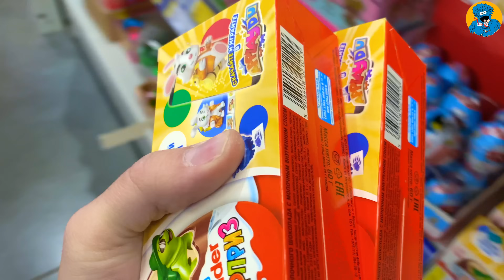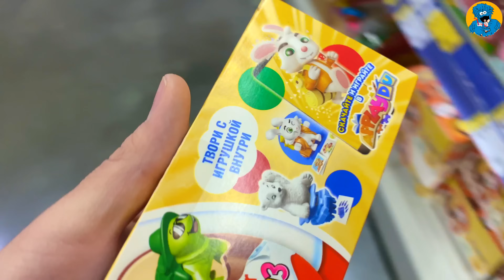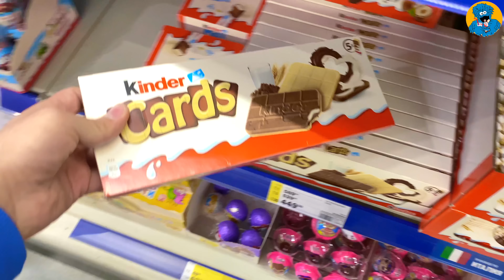Конфеты и Сладости 😍 Мега Шоппинг! Kinder Giant Maxi, Chocolate, Cookies.Shopping a lot of candy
In this video I have prepared for you a big review of A lot of Candy and Kinder various, interesting, unusual food from different countries of the world. We will see Giant Kinder Maxi, New Year's Nuts Sets, Oreo Cookies, Various Flavors of Lays's Chips, Haribo, Choco-Pie, snacks, chocolate bars, cookies, cereal, lollipops and much more.
В этом видео я подготовил для вас большой обзор Много Кофнет и Киндеров, а именно различной, интересной, необычной еды из разных стран мира. Мы с вами увидим Гигансткие Киндер Макси, Новогодние Наборы Nuts, Печенье Орео, Различные Вкусы Чипсов lays's, Haribo, Choco-Pie, снеки, шоколадные батончики, печенья, хлопья, леденцы и много чего еще.
This video made are "directed to everyone" with in the meaning of Title 16 C.F.R. §312.2, and are not intended for children under 13 years of age.